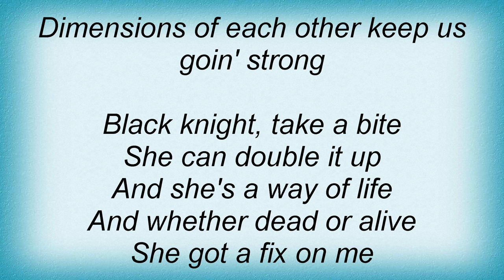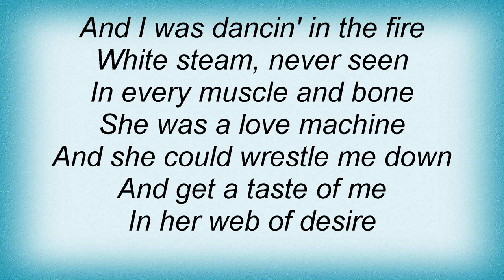Bee Gees - Dimensions Lyrics